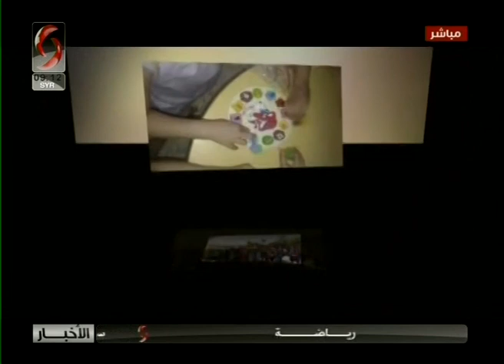صباحنا غير| 2019/8/19 | مع عقاب الحلبي و ميسم الحصرية للحديث عن أنشطة مشروع أثر التنموي